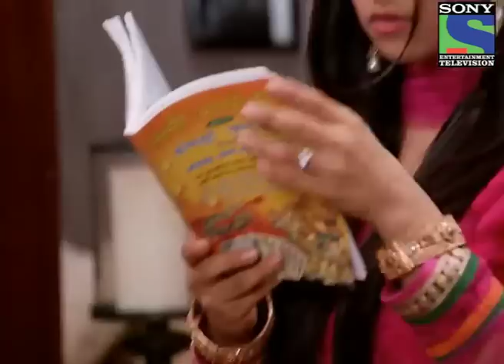Amita Ka Amit - Episode 88 - 20th May 2013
Feng Shui fever in Amit's House - Amita places Feng Shui items in her room but this apparently does not go down too well with Amit. Amit's Father apologizes to him. Light moment takes place between Amita and Amit. Will Amita express her feelings for Amit? Will Amit fall in love with Amita? -- Watch this episode of Amita Ka Amit to find out.

"In today's time, every youngster, wherever they are... & however average they are... actually wants the spouse of their dreams that perfect Kareena or ranbir kapoor...! In fact, every parent, too, wants the "perfect spouse" for their kids...! This story is about the dreams of two youngsters... two "average" Gujarati youngsters... & their families... based in Mumbai...22-year-old Arts graduate Amita Patel... & 24-year-old stock broker Amit Shah...Two everyday people whom we all know, & come across. Both have big dreams for their respective spouses.. But what happens when these two average people who dream of an extraordinary spouse.. get married to each other out of compulsion..

An extraordinary love story of two very ordinary people is what Amita ka Amit is all about."